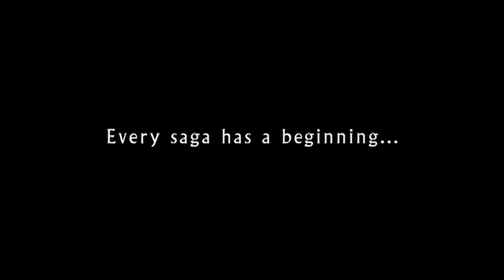[30 ans de la saga] The Curse of Monkey Island : le film que vous ne verrez jamais !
▶️ Soutenir mon activité ▶️ Le jeu du jour : The Secret of Monkey Island fête ses 30 ans !

Et salut à tous ! Aujourd'hui une vidéo très spéciale pour les 30 ans de Monkey Island, nous avons essayé de rendre hommage à cette grande saga du jeu vidéo d'aventure. L'idée étant de reprendre tous les éléments de ce projet avorté et de le remonter de manière à donner une idée de ce qu'aurait pu être ce film d'animation. On espère que ça va vous plaire !

L'idée originale de proposer ce "film que vous ne verrez jamais" est de Nicolas Deneschau, auteur du livre consacré à Monkey Island paru chez Third Editions. Le montage de la vidéo a été fait par Timothé Beaulieu et pour ma part j'ai prêté ma voix et enregistré la remise en contexte.

Sommaire :
00:00 intro
05:18 le "film"